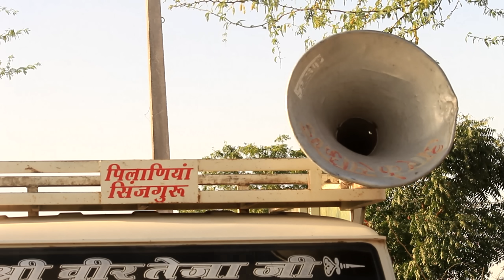असली धर्म // संदूक // Rajasthani Haryanvi Comedy // Mukesh Ki Comedy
@Mukeshkicomedy Presenting New Comedy Video In Rajasthani & Haryanvi Language ,Story Based On A Sandook and religion of human .

राम राम भाइयों , नया  वीडियो असली धर्म की कहानी आधारित है गांव में पड़ी एक संदूक पर ओर संदूक के जरिये बताया गया है आदमी का असली धर्म तो जरूर देखें एवम शेयर ओर सब्सक्राइब जरूर करे

ARTIST:
Mukesh soni/ mukesh sahdeva
punam bhama
ashok pilaniya
jitendra kadel
hari parshad modi

STORY:
Anchor bikaner

DOP & EDITOR:
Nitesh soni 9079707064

LOCATION :
shree dungar garah

We are rajasthani chhora from rajasthan ,It is Rajasthani haryanvi and hindi comedy video series by anchor bikaner or mukesh soni. this video is related from Naughty kids .

In this video we are trying to make you happy   ,this  video is so amazing   , it's amazing and  entertaining for all of you so guyz if you really like than subscribe us .